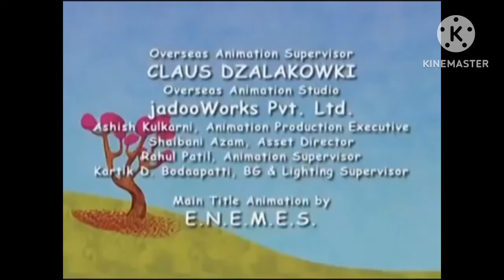Paddington bear adventures & higglytown heroes credits remix 2020